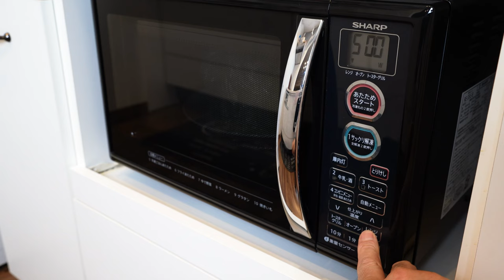韓国人男の1人飯！チョングクチャンチゲ + ヨルムビビンバ！Real Muckbang！Eating Sound！モッパン！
청국장찌개 + 열무비빔밥
チョングクチャンチゲ + ヨルムビビンバ
cheonggukjangjjigae +  yeolmubibimbap

00:00 cooking
01:56 mukbang